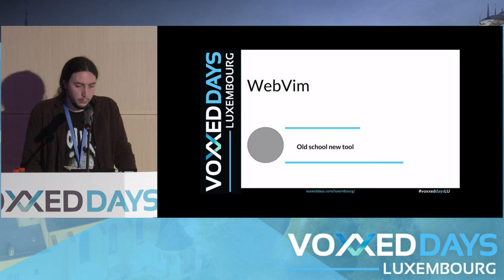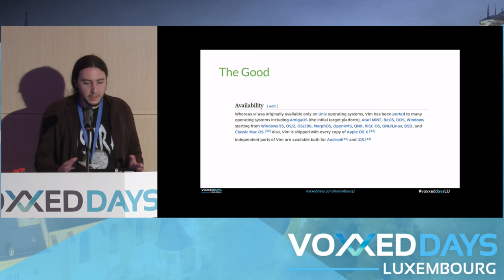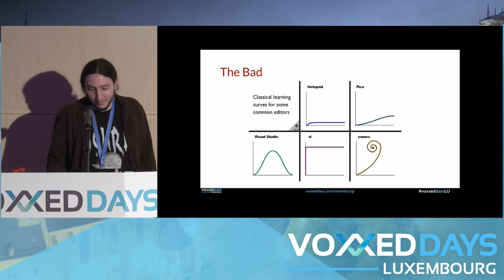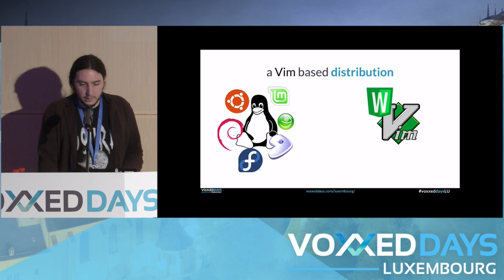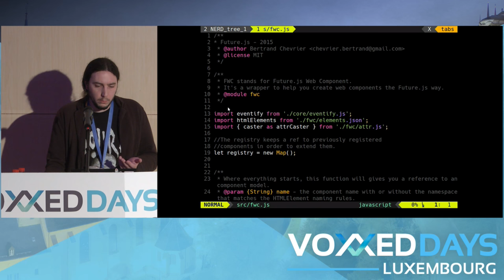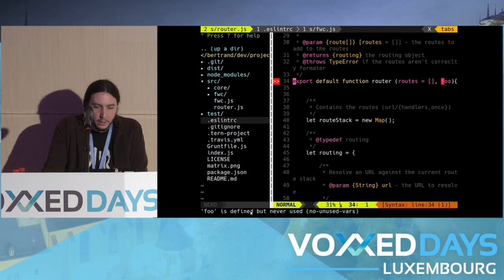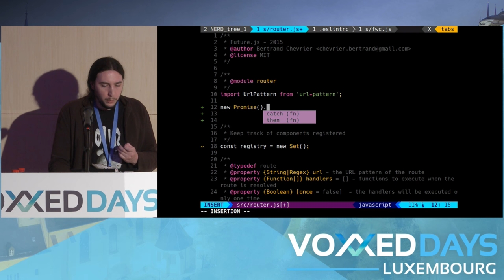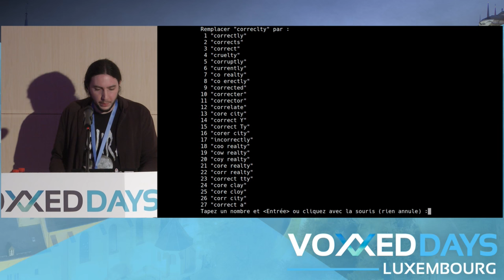WebVim, old school new tool (Bertrand Chevrier)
Quickie by Bertrand Chevrier